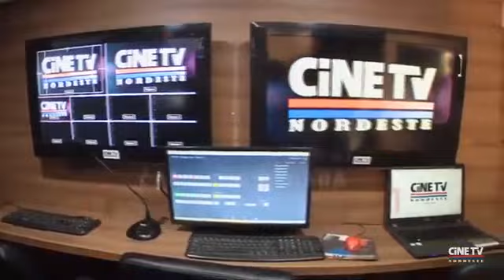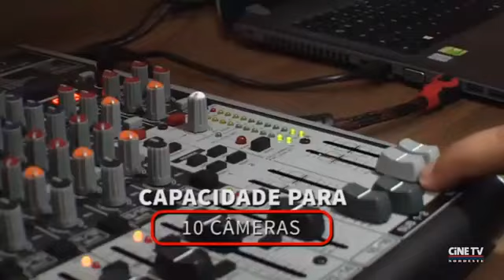PROGRAMA PERNAMBUCO NA TV DIA 08/01/2020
PERNAMBUCO NA TV